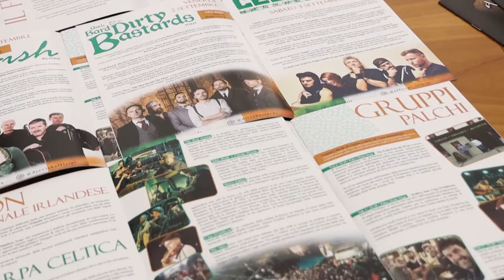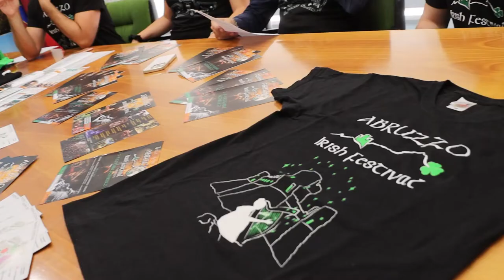A Notaresco l’8^ edizione di Abruzzo Irish Festival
Visitatori in arrivo da tutta Italia per l’ottava edizione dell’Abruzzo Irish Festival, in programma a Notaresco dal 2 al 4 settembre. Quest’anno previsto un biglietto d’ingresso